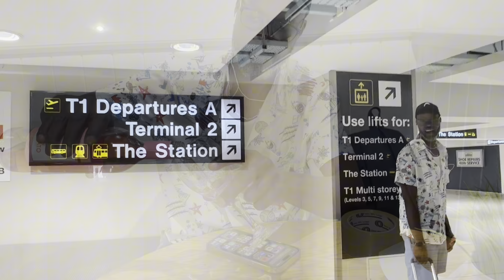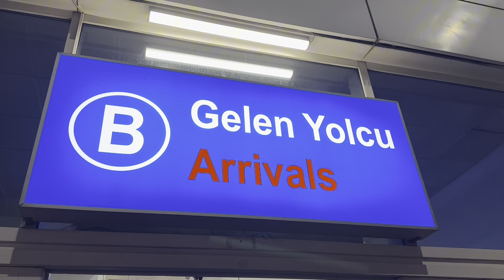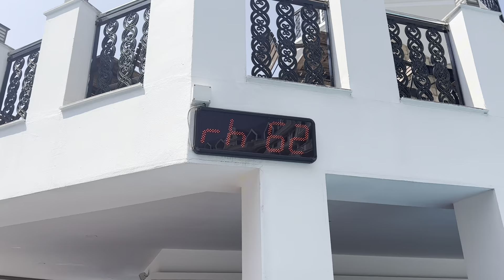TRAVEL WITH US TO TURKEY FOR MY BROTHER/FATHER IN-LOVE’S UNFORGETTABLE 50th BIRTHDAY CELEBRATION 💃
When 85 people travel from far and wide to celebrate a man...you know he is worthy of celebrating, a humble man, a loving brother, an honest friend...Ngwa Tamu Nangah...we celebrate you.